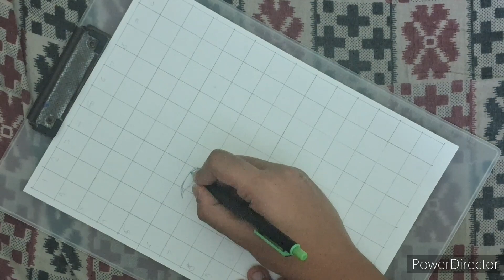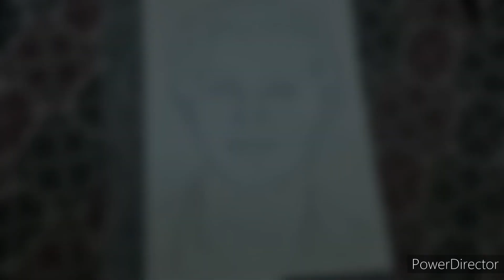Leonardo Dicaprio sketch part 1 outline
more tutorials on my channel